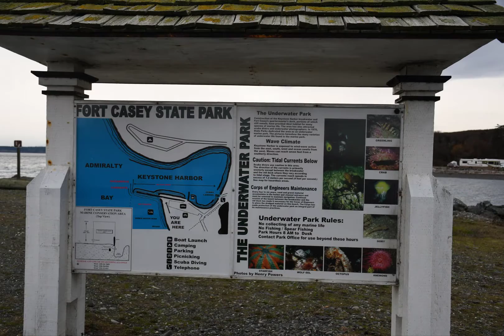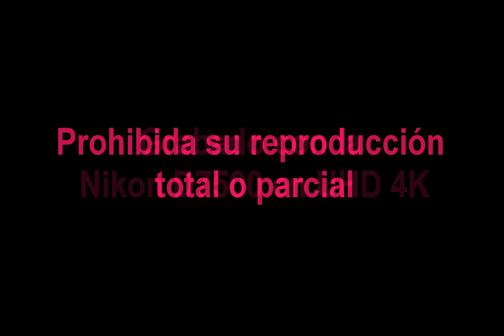2017 M11 40 Fort Casey